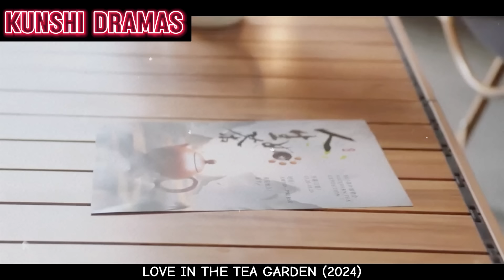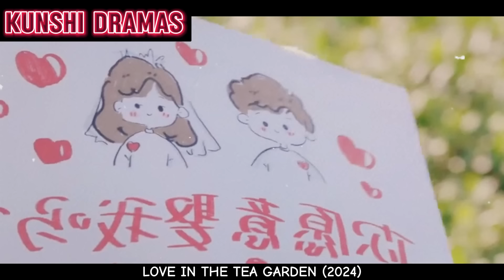BESA a un desconocido y TERMINAN VIVIENDO JUNTOS (Resumen)